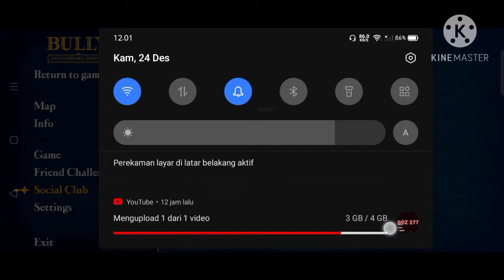Bully part 15 | dapatin go-kart!!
Dowload free bully:
Bit.ly/bullymaskgamingz